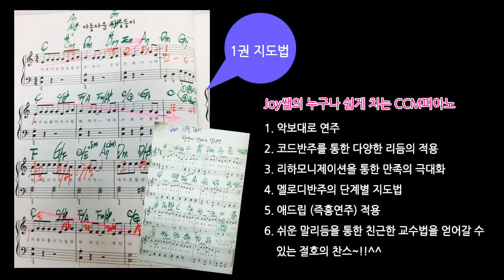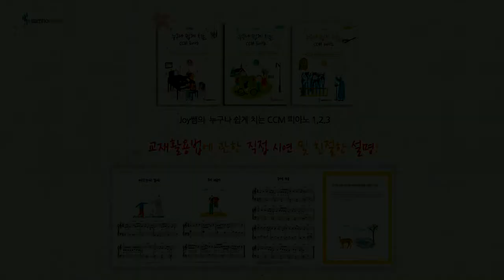누구나 쉽게 치는 CCM 피아노 1권) '찬양이 언제나 넘치면' '아름다운 마음들이' [조희순교수]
그 동안 애타게 기다리던 새로운 복음성가곡집

남녀노소 가릴 거 없이 인기 있는 최신 복음성가와 스테디한 복음성가를 선곡하였습니다. 바이엘 중반부터 사용할 수 있는 난이도로 편곡하여 많은 아이들이 사용할 수 있으며, 원고의 길이를 그대로 유지하여 교회반주에 활용할 수 있도록 하였습니다. 또한 JOY쌤이 들려주는 감동 있는 글을 수록하여 편안한 마음의 안식을 느낄 수도 있습니다.